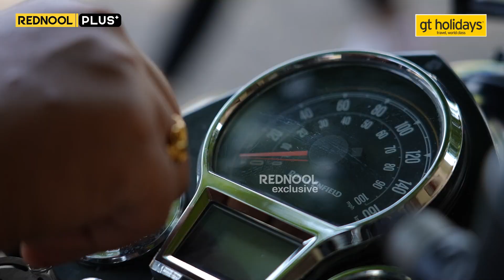நான் RE ஓட்டுரத பாத்துட்டு மத்த Girls-ம் கத்துக்க வராங்க.. Bike Trainer Roshini Exclusive Interview